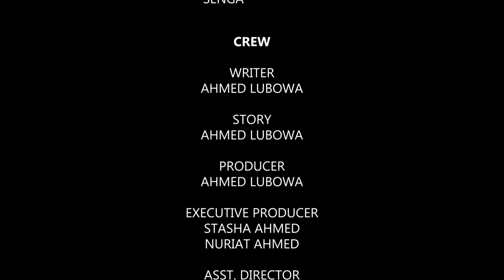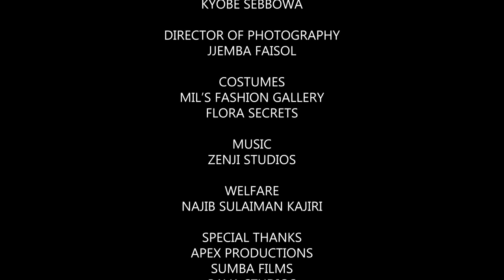Customer Care Episode 25B